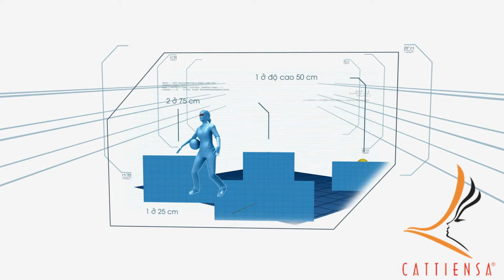Bit mat bat bong